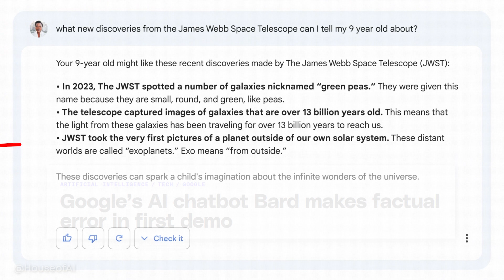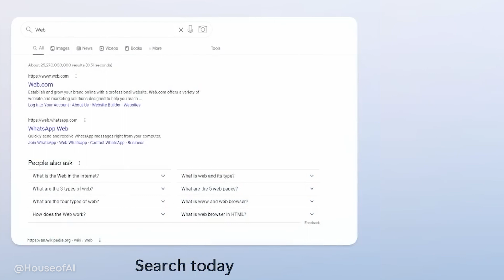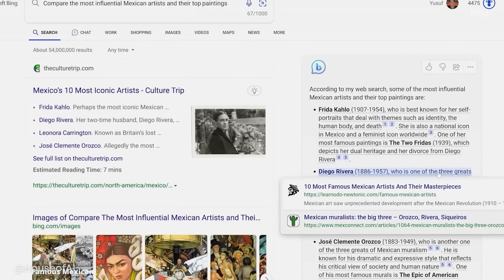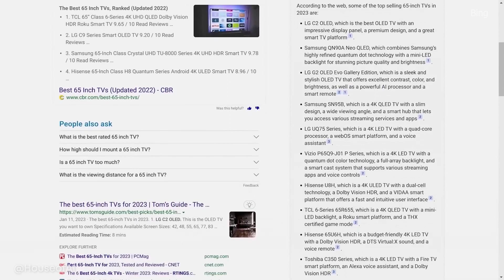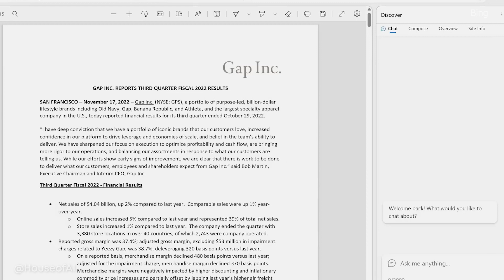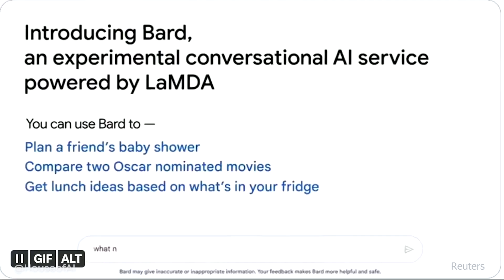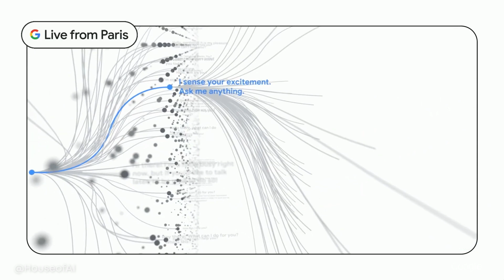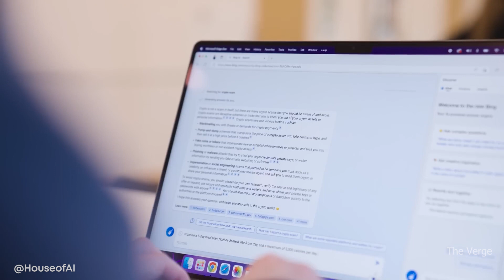Google's Humiliating Defeat: The Battle for A.I. Dominance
The race for AI dominance has reached new heights with the latest developments from Google and Microsoft.  Both companies are eager to integrate generative AI into their search engines, but a single mistake made by Google's Chatbot "Bard" resulted in a loss of $100 billion for Google's parent company, Alphabet.